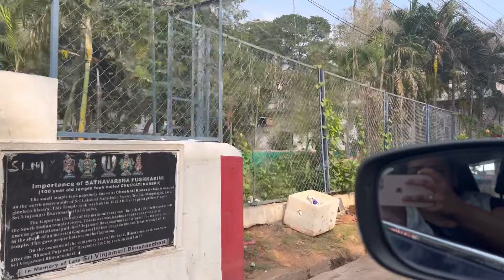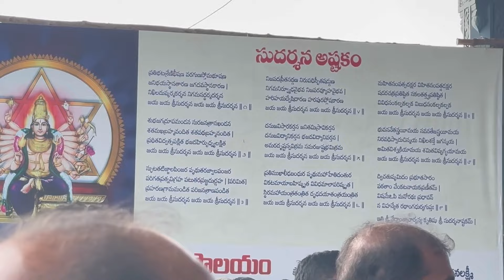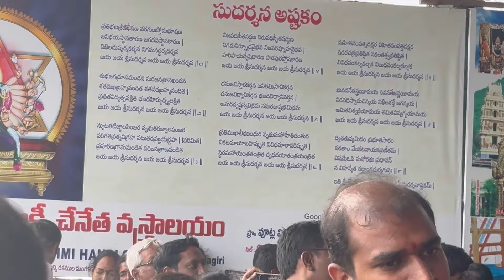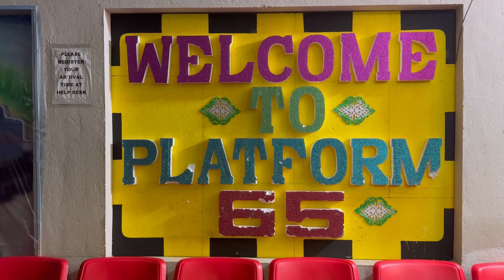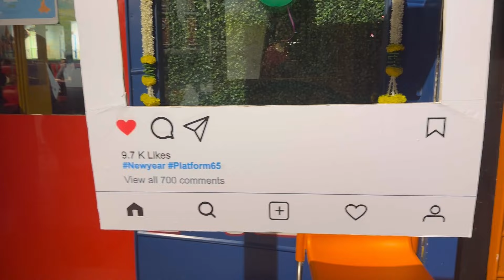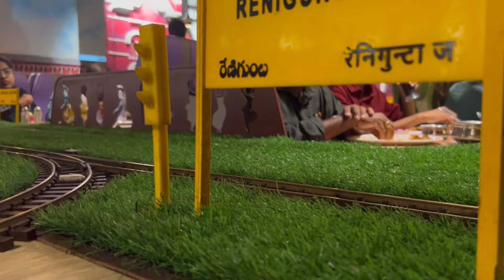Mangalagiri Panakala Swamy Temple Tour | Panakala Lakshmi Narasimha Swamy Temple | Dadsgirlvinee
I am here to share some interesting content like Healthy Food Recipes,Skin care Tips,Hair care Tipsand some Beautiful Vlogs.

I am more passionate about working on this kind of stuff.

Catch me on Instagram :- vinee_vineethachowdary

@Vahchef - VahRehVah
@iSmart Gowthami
@Kabita's Kitchen
@MasterChef Brasil    @rishiram 321 Vlogs   @veekshu ideas &vlogs   @Cherry Sathakshi   @Cherry Sathakshi 2   @Cherry Sathakshi 3
@Chef Ranveer @Amma Chethi Vanta @Americalo Ammakutti @Juhith Vlogs @Lasya Talks  @lachakkatvofficial   @localBoiNani   @Localatthakodalu   @Sruthiraagalu   @Village Cooking Channel @CookingShooking @Cooking tree 쿠킹트리
@Priya Vantalu @Peravali Sisters The Telugu Vloggers @Kalagura Gampa @Sesame Street @STREET FOOD @Vismai Food @Tasty Food @shravani's kitchen @HomeCookingShow @Food Workshop @Foodworks @suneetha chowdhary @Amma vantala Ruchi // Amma vantalu @Naveen Kothuru Official @mythrihomelyentertainments @EVERYDAY COOKING @Simple Cookery @Street Byte@Yummy Food World @Ashtrixx   @Voice of Vasapitta @prathapravalli @rishiram 321 @NEYNU ME RAMULAMMA @KAREENA NAIDU @Vaishnavi Chaitanya @Deepika pilli @Deepika pilli  @Swetha and Mahendra   @Rowdy Rohini   @Ashu Reddy ❤️   @Its Himaja   @Savithri Samayal   @Shanmukh Tv   @Deepthi Sunaina   @Tamada Media Network   @Infinitum Network   @Sushma Kiron   @Star Maa   @Mythri Movie Makers   @Ok Lahari   @Dr. Manthena Official   @•It’s yours Swetha•   @SumanTV Entertainment   @Aadhan Telugu   @Vaas Vlogs   @Meghana Lokesh   @Mana Lifestyle   @Lasya Talks   @Zee Telugu